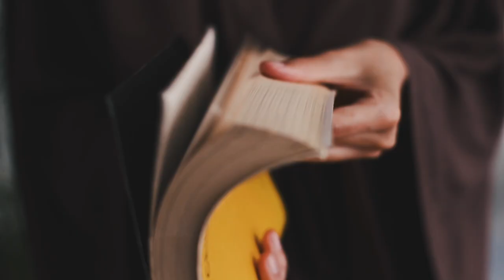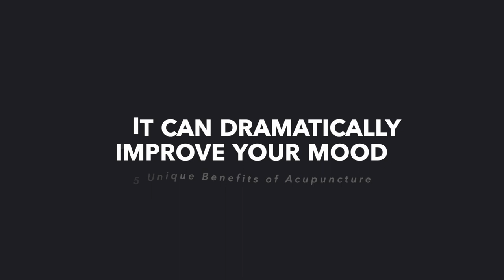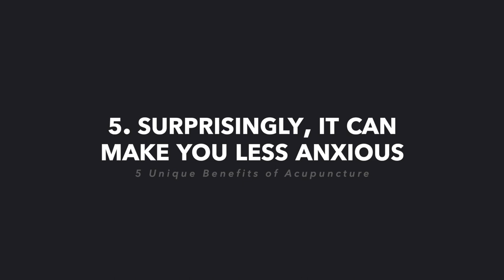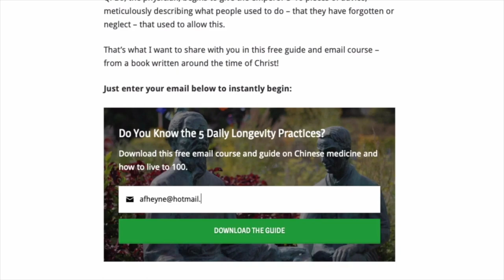5 Benefits of Acupuncture (That You Probably Didn't Know About...)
To become a patient or download my free guide, "4 Steps to Adding 10 Years to Your Life with Chinese Medicine" go here ➔